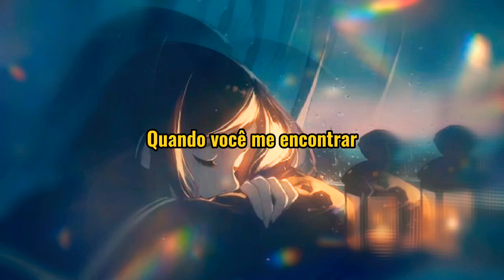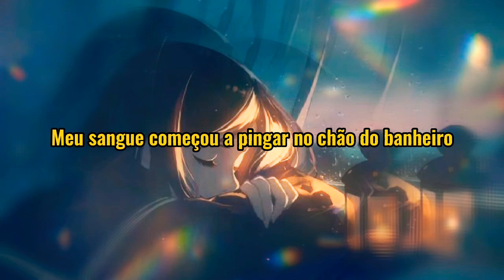Love,Max - Secrets (Legendado)